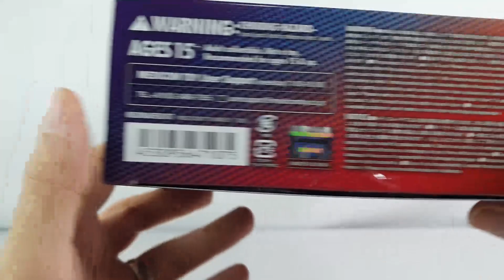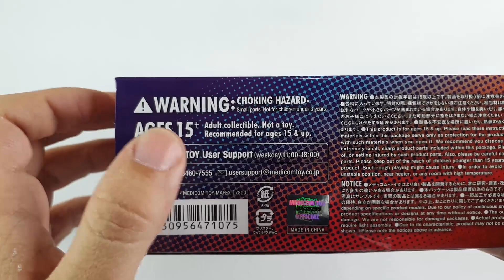No Son Juguetes: Spider-Man Into the Spiderverse Miles Morales Mafex review/reseña en español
Uno de mis personajes favoritos de una de mis películas favoritas merece una figura que esté entre mis favoritas, ¿pero realmente se gana ese lugar? Descúbranlo en el video de esta semana.

0:00 Intro
1:12 Empaque
2:25 General
3:03 Estética
8:50 Articulaciones
11:31 Accesorios
13:48 Tamaño
14:08 Calificación y despedida